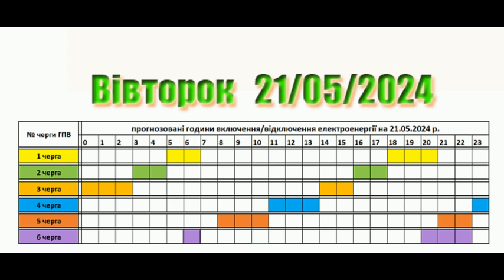Графік відключення від cвітла у Закарпатті на 21 травня 2024 р.. 1L2592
Шановні глядачі! Надана інформація використанна з
офіційного сайту.
Дані з відключення та включенння електроенергію по
Закарпатській області, України складено з урахуванням 6
черг у форматі PDF.
Позначення кольорів у графіку:
- жовтий, зелений, помаранчевий, синій, червоний та
фіолетовий кольори – відсутнє електропостачання;
- сірий – можливе відключення електропостачання.
Буду вдячний за поширення цієї інформації серед Ваших
друзів та близьких Вам людей. Рекомендую відстежувати нові
випуски.